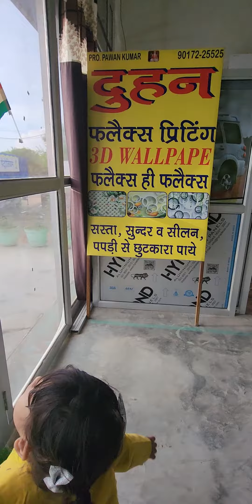mamu ki shop 😍 naira ne kiya visit